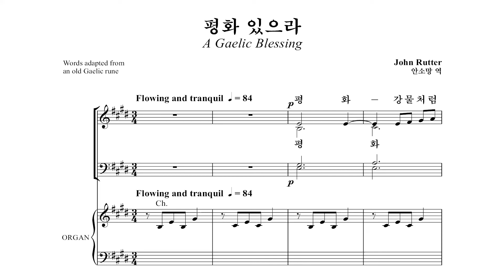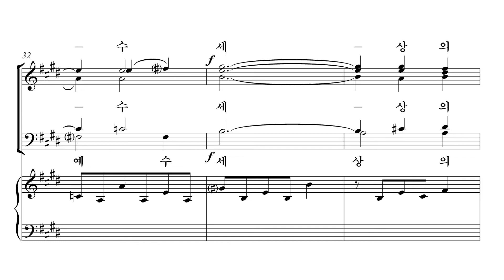[중앙아트] 고전성가곡집 2집 09. 평화 있으라 - 합창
📚 고전성가곡집 2집 – 김선아 편

09. 평화 있으라 - John Rutter 곡

✔ 한국 고음악계의 선두주자인 김선아 지휘자가 엄선한 고전성가곡집 2는 은혜롭고 아름다운 고전 스타일의 성가들과 교회력에 맞춘 절기 찬양들이 수록 되었습니다. 어렵게만 느껴졌던 고전성가를 크고 작은 규모의 성가대를 위해 다양한 난이도의 곡들로 골고루 구성되었으며 고전성가이지만 현대적인 화성과 감각적인 멜로디. 그리고 은혜로운 가사와 함께 더욱 깊이 있는 찬양이 될 것입니다.